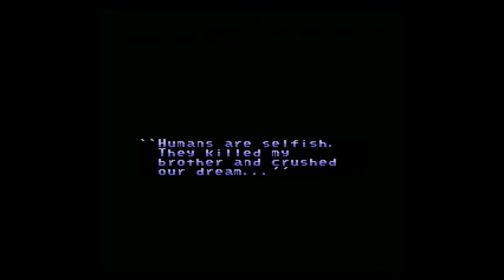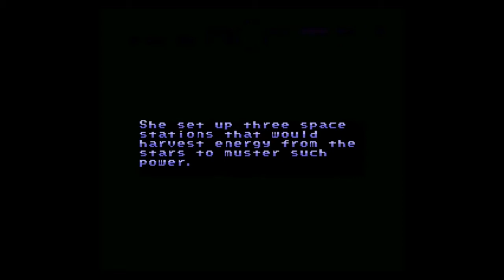K 16 - Story of Steel | Incredible ROM Hack! | Part 1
Hey guys! MBL1UP here! Welcome to Part 1 of Let's Play K-16 Story of Steel!

Now this is an amazing ROM hack! You're playing playing Super Mario World, but with a Mega Man touch to it! It is simply, dare I say it again, amazing! Get ready for the epic adventure of K-16 through the vast wonders of space!